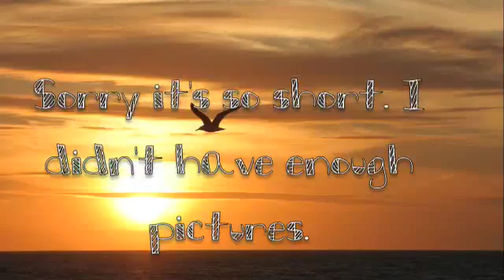Footloose Video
yeah. I didn't have that many pictures for this one. and its really short. have fun.